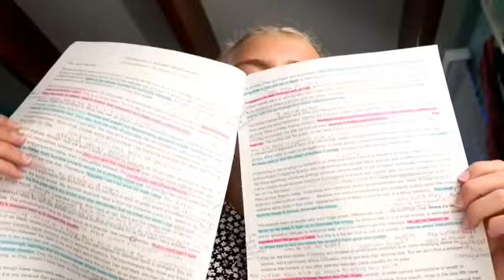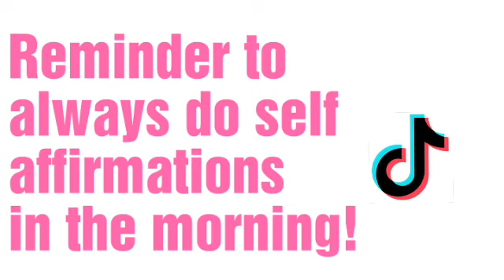Morning Routine As A Pro Gymnast/ Parody😁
Hi everyone, it must be odd watching one of my videos in the afternoon, I always post at night but I didn't want to forget to give you guys content and I'm really proud of this video! I hope you enjoy🤩